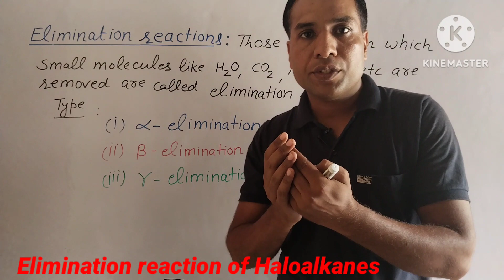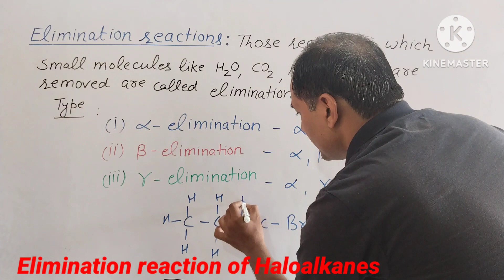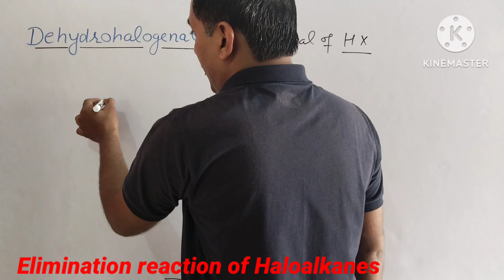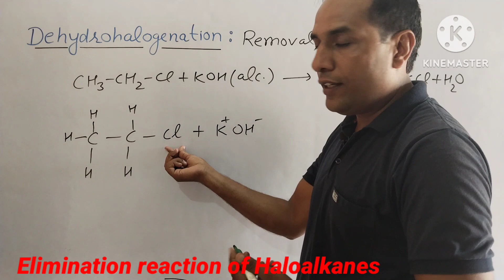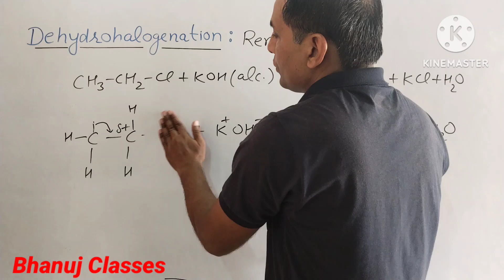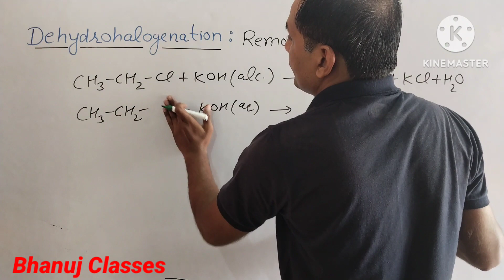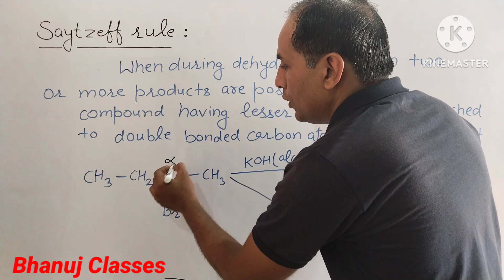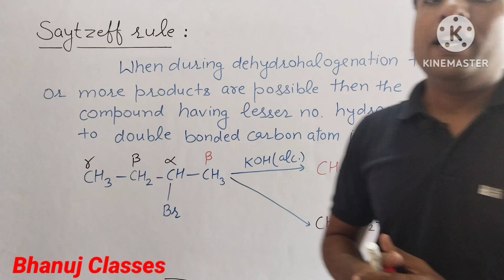Haloalkanes and Haloarenes| Saytzeff rule| Elimination reactions| Dehydrohalogenation For NEET JEE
Haloalkanes and Haloarenes| Saytzeff rule| Elimanation reactions| Dehdrohalogenation For NEET JEE